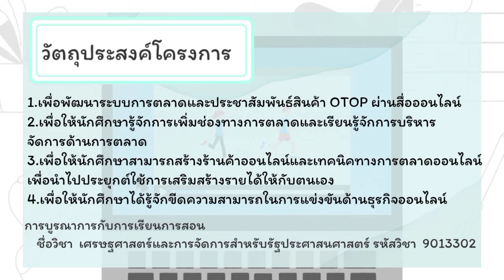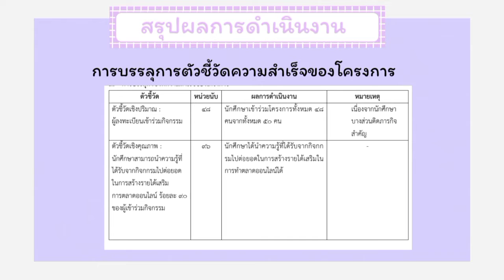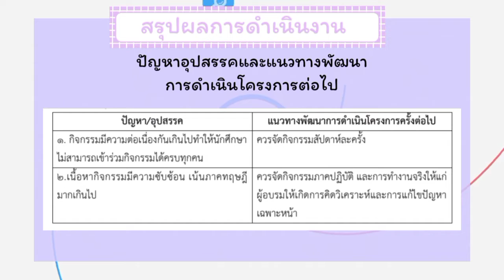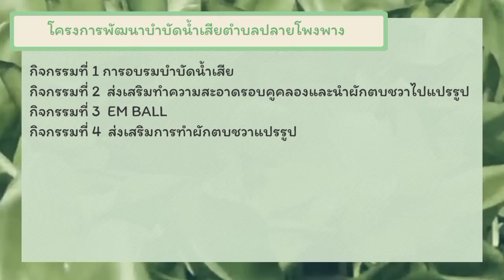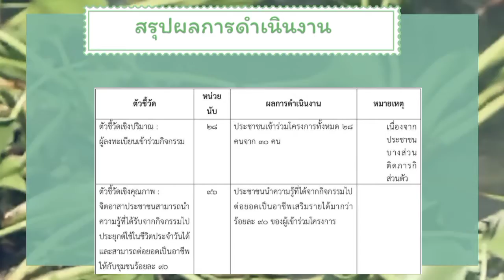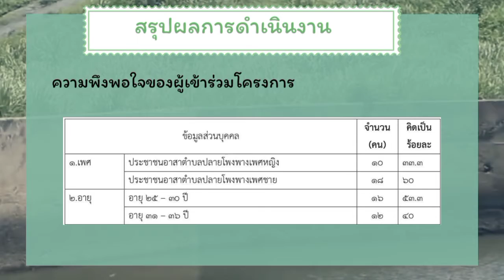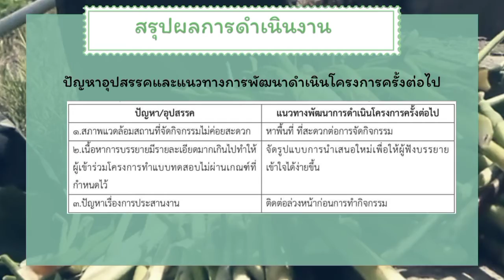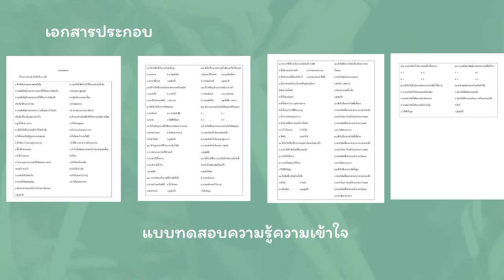กิจกรรมการเรียนรู้ระบบสารสนเทศกับร่างรายงานผลการดำเนินงานโครงการ PAT17P4,1/ 2564 รัฐประศาสนศาสตร์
กิจกรรมการเรียนรู้ทักษะการใช้ระบบสารสนเทศเป็นกิจกรรมการพัฒนาการเรียนรู้ของนักศึกษาในรายวิชาการวิเคราะห์โครงการและการบริหารโครงการตามทักษะการวิเคราะห์เชิงตัวเลขการสื่อสารและการใช้เทคโนโลยีสารสนเทศผลการเรียนรู้เรื่องการมีทักษะในการใช้เทคโนโลยีสารสนเทศเพื่อเป็นเครื่องมือในการค้นคว้าหาความรู้และการนำเสนอข้อมูลทางรัฐประศาสนศาสตร์ในรูปแบบที่หลากหลายได้อย่างเหมาะสมกับกลุ่มบุคคลต่างๆภาคเรียนที่ 1 ปีการศึกษา 2560 สาขาวิชารัฐประศาสนศาสตร์คณะมนุษยศาสตร์และสังคมศาสตร์มหาวิทยาลัยราชภัฏนครปฐม
อาจารย์ผู้สอน
อาจารย์บรรพตกิติสุนทรจัดทําโดย
หมู่เรียน 62/98
1.นางสาวธัญญลักษณ์  ไทรงาม  รหัสนักศึกษา 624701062
2.นางสาวสุนิสา  สาลีผล  รหัสนักศึกษา 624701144
3.นางสาวอาทิตติญา จันทร์สิงห์  รหัสนักศึกษา 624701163
4.นางสาวอารียา เพ็งวงค์ รหัสนักศึกษา 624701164